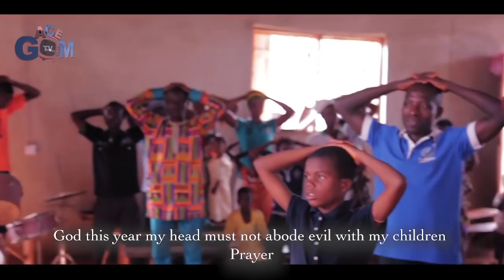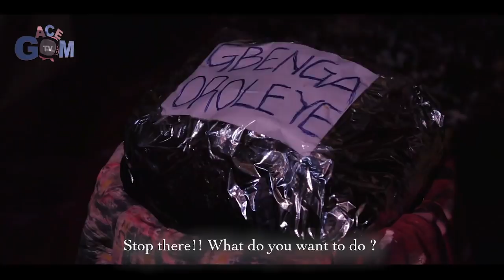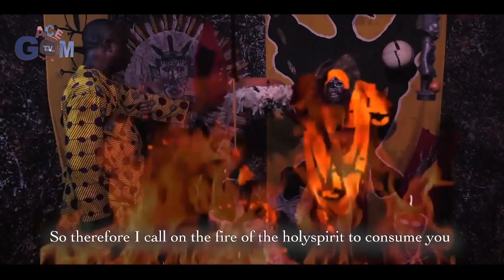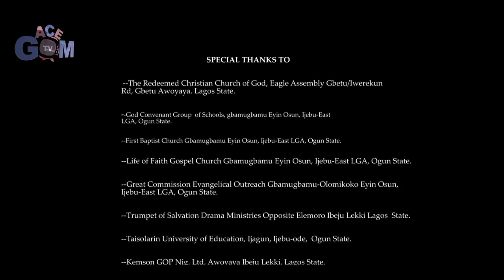ALATAKO - The Antagonist//GACEM TV// Directed by Wole Olaleye//Samuel Olagoke film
Alatako-The ANTAGONIST
a film by Samuel Olagoke
directed Wole Olaleye